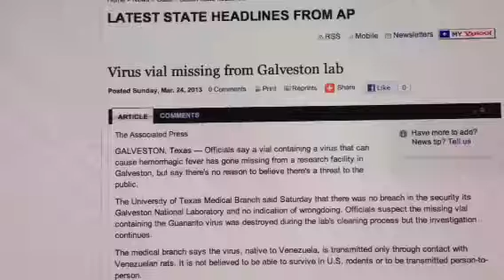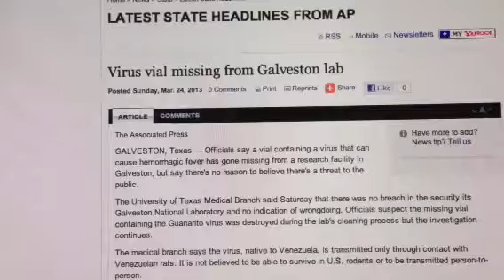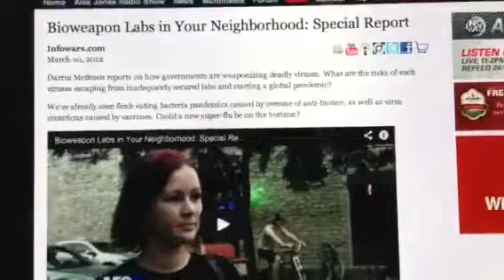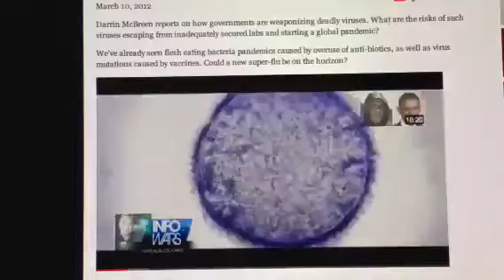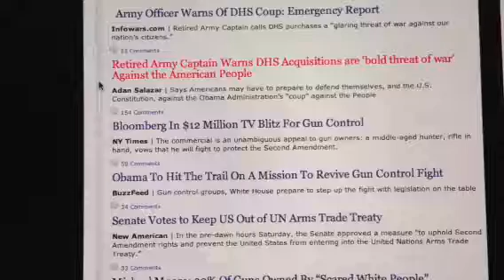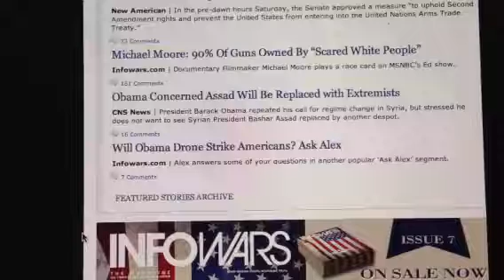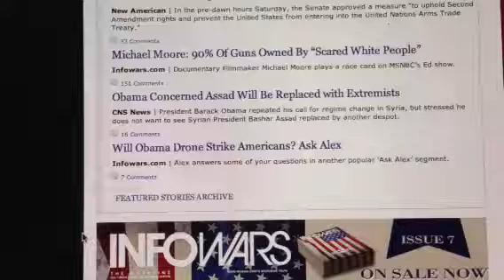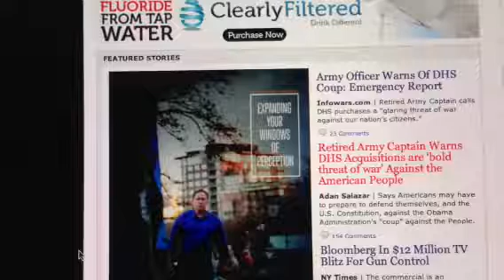Deadly Virus Missing From Texas Weapons Lab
This is one of pinksaphyre's  videos,shes great at finding news,she reads it for the visually impaired and provides links to her sources.